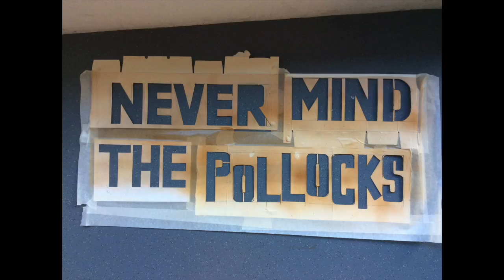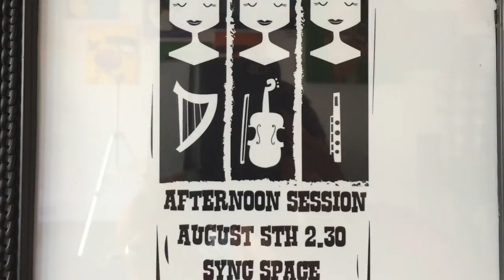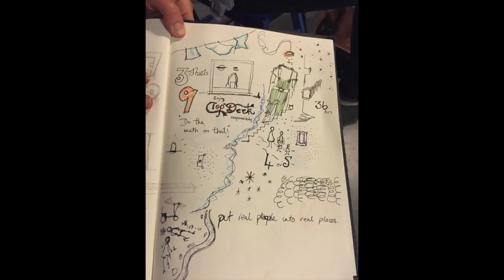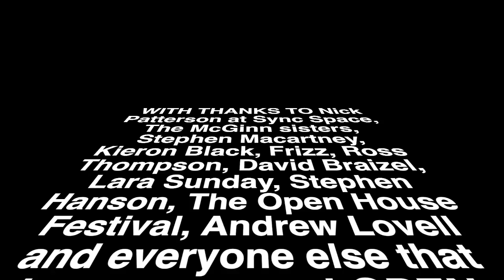FULL COMPLIATION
FULL COMPLIATION OF OPEN WALLS (WEEK 1-3)